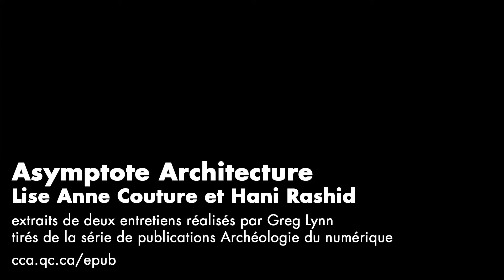NYSE Virtual Trading Floor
As part of a multiyear project that includes three exhibitions on 25 seminal projects, the CCA with Greg Lynn is publishing a series of digital publications recording conversations with key architects. The ebooks are heavily illustrated with photos, drawings, renderings, movies, and even interactive 3D models.

In 1997, the New York Stock Exchange commissioned Asymptote Architecture, in collaboration with the Securities Industry Automation Corporation (SIAC), to design a virtual environment to visualize real-time numerical and statistical data. Lise Anne Couture and Hani Rashid, founding partners of Asymptote Architecture, discuss the design, development, and use of the New York Stock Exchange Virtual Trading Floor in conversation with Greg Lynn.

Dans le cadre d’un projet pluriannuel incluant trois expositions sur 25 projets majeurs et une publication imprimée, le CCA et Greg Lynn font paraître une série de publications numériques témoignant de conversations. Ces livres numériques sont richement illustrés : photographies, dessins, rendus, films et même maquettes interactives en 3D.

En 1997, Asymptote Architecture amorce leur travail sur un environnement virtuel pour le New York Stock Exchange, en collaboration avec le Securities Industry Automation Corporation (SIAC). Cet environnement permet de visualiser les données numériques et statistiques de la bourse de New York. En conversation avec Greg Lynn, Lise Anne Couture et Hani Rashid, partenaires fondateurs de Asymptote Architecture, racontent l’histoire du design et de la mise en œuvre du New York Stock Exchange Virtual Trading Floor (plancher virtuel de la bourse de New York).